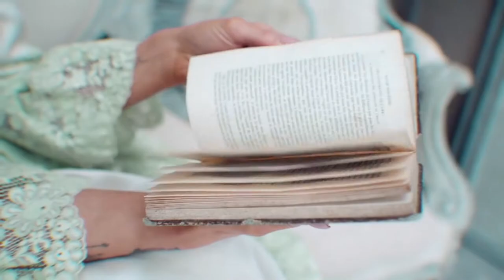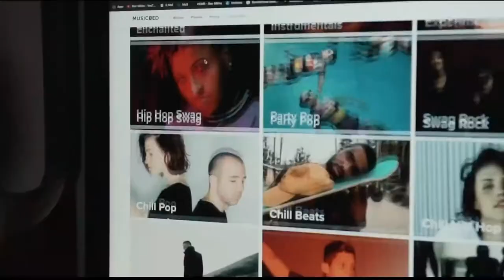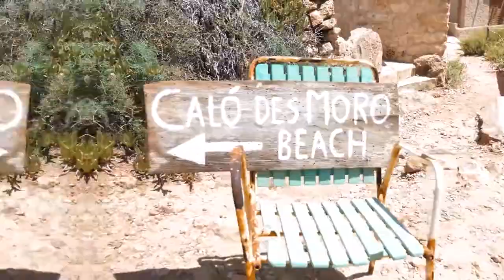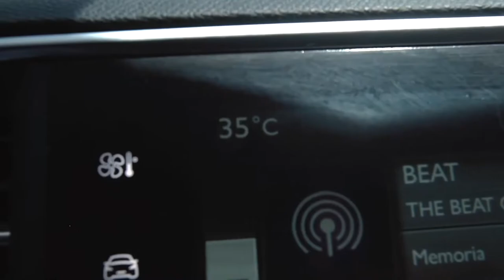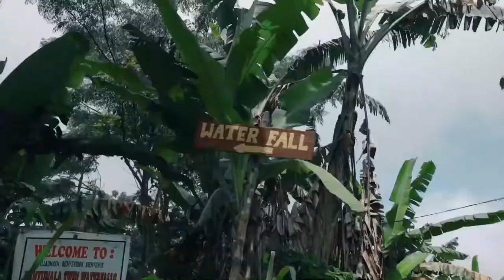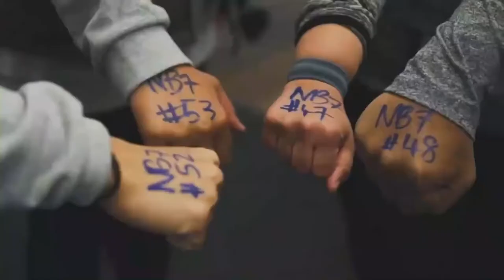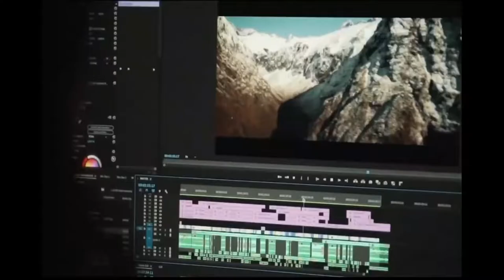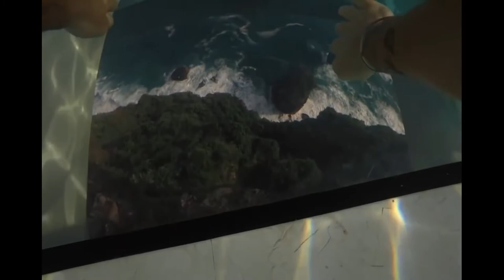Disco 70s 80s 90s Music Hits - Golden Eurodisco Megamix - Best disco music 70s 80s 90s Legends #144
The official YouTube Channel that includes all of Summer mix, Music Trap's uploads. Immerse yourself into our wide range of Electronic / Indie / Chill / House / Dubstep / Drum & Bass / Gaming and many more genres with a strong trap influence and headbang vibe.

⚠️ Content on channel is copyrighted. We own the commercial rights to the videos on SG Music. Please do not reup in any form ⚠️